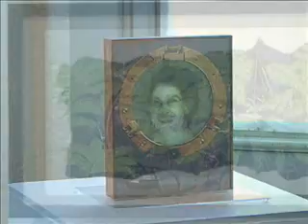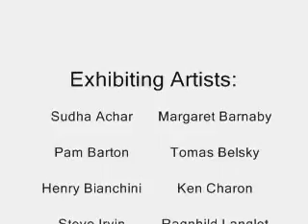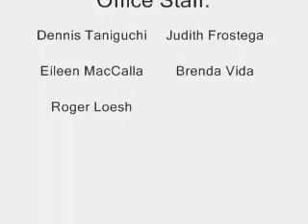EHCC Inaugural Invitational Art Exhibit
The 2009 Inaugural Invitational Art Exhibit at the East Hawaii Cultural Center / Hawaii Museum of Contemporary Art.